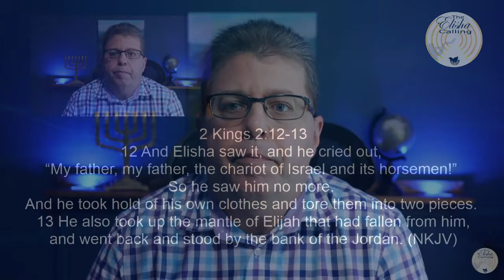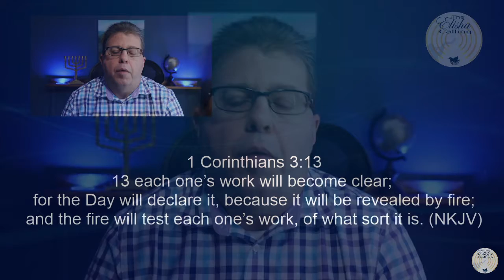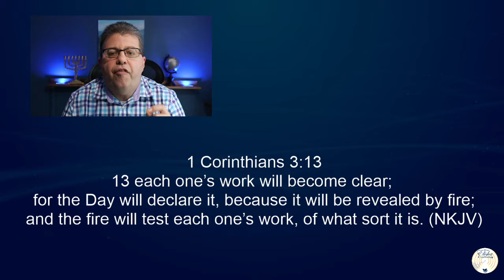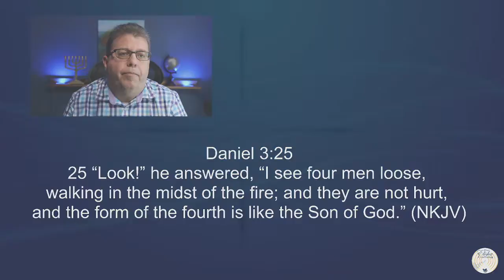Picking Up The Mantle Episode 3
In this weeks broadcast we take a look at why Elisha picked up the mantle and what he must have understood it meant when he did